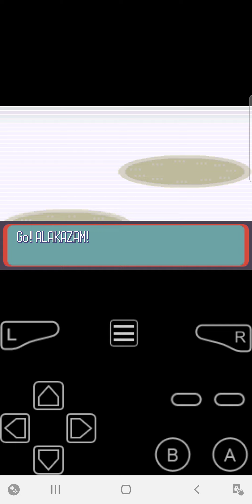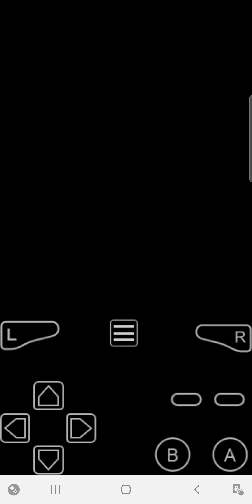Pokémon sapphire secret base battle vs PicNicker vida